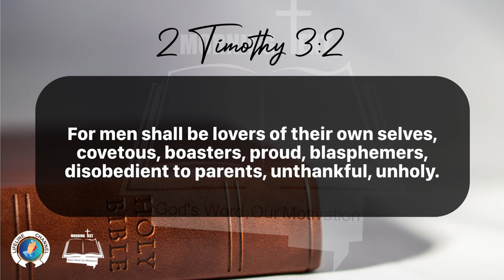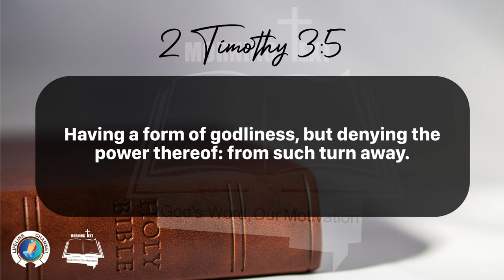Morning Inspiration and Bible Verse. (2 Timothy 3:1-5) Thursday, January 4, 2024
2 Timothy 3

1  This know also, that in the last days perilous times shall come.

2 For men shall be lovers of their own selves, covetous, boasters, proud, blasphemers, disobedient to parents, unthankful, unholy,

3 Without natural affection, trucebreakers, false accusers, incontinent, fierce, despisers of those that are good,

4 Traitors, heady, highminded, lovers of pleasures more than lovers of God;

5 Having a form of godliness, but denying the power thereof: from such turn away.

6 For of this sort are they which creep into houses, and lead captive silly women laden with sins, led away with divers lusts,

7 Ever learning, and never able to come to the knowledge of the truth.

8 Now as Jannes and Jambres withstood Moses, so do these also resist the truth: men of corrupt minds, reprobate concerning the faith.

9 But they shall proceed no further: for their folly shall be manifest unto all men, as their's also was.

10 But thou hast fully known my doctrine, manner of life, purpose, faith, longsuffering, charity, patience,

11 Persecutions, afflictions, which came unto me at Antioch, at Iconium, at Lystra; what persecutions I endured: but out of them all the Lord delivered me.

12 Yea, and all that will live godly in Christ Jesus shall suffer persecution.

13 But evil men and seducers shall wax worse and worse, deceiving, and being deceived.

14 But continue thou in the things which thou hast learned and hast been assured of, knowing of whom thou hast learned them;

15 And that from a child thou hast known the holy scriptures, which are able to make thee wise unto salvation through faith which is in Christ Jesus.

16 All scripture is given by inspiration of God, and is profitable for doctrine, for reproof, for correction, for instruction in righteousness:

17 That the man of God may be perfect, thoroughly furnished unto all good works.